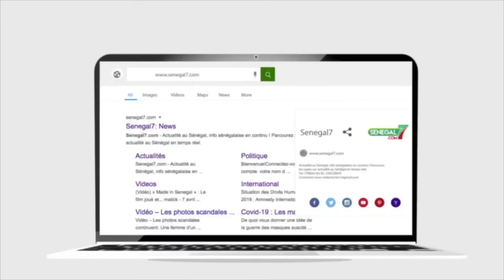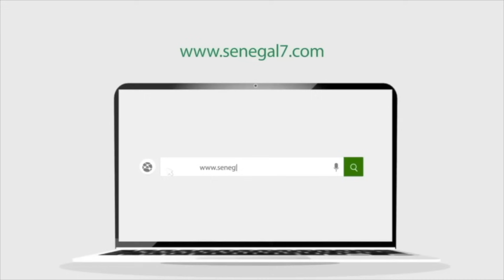Choc royal Modou Lo vs Ama Balde: Max Mbargane dévoile les forces et les faiblesses des 2 lutteurs